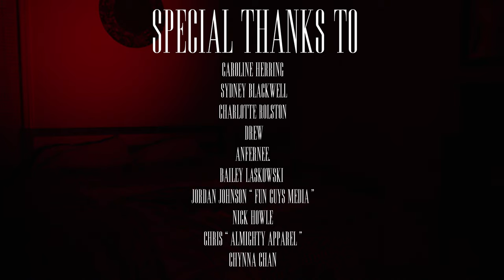Tyrie Ft. Sydney Blackwell - Body LNG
Body LNG (Language) Ft. Sydney is a single from Tyrie Young's upcoming Album Season III. The song is available to stream on Apple Music, Spotify, and all major platforms. The Music Video was directed by Tyrie. Shot by Tyrie, Drew, and Jordan.